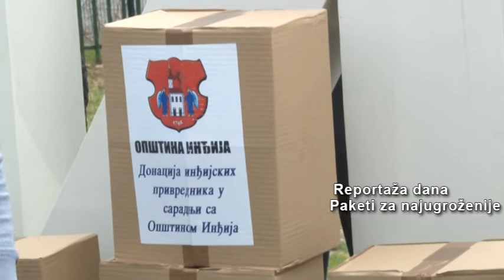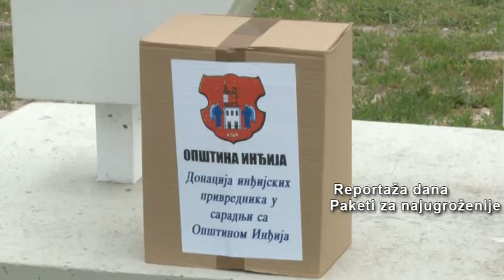Reportaža dana "Privrednici" Inđija, 29.04.2020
Inđijki mali privrednici njih oko 35 danas je počelo sa podelom unapred pripremljenih paketa pomoći za socijalno ugrožene kategorije na teritoriji cele Opštine Inđija. Ova akcija pomoći sprovodi se u saradnji sa Opštinom Inđija koja je zajedno sa privrednicima pripremila preko 350 paketa pomoći.